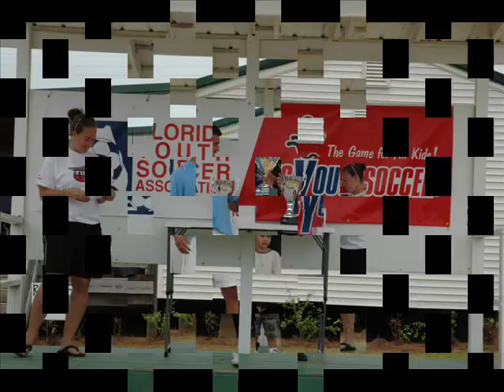Nahuel Florida State Cup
Kendall Soccer U-14 Florida State Cup